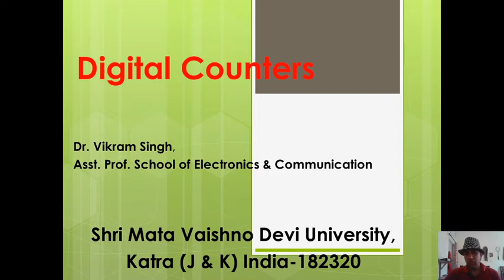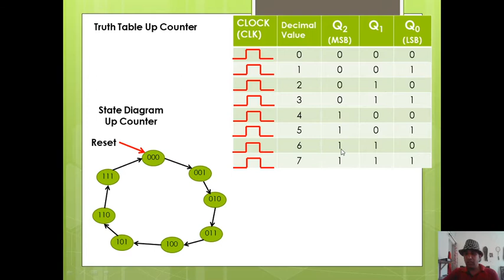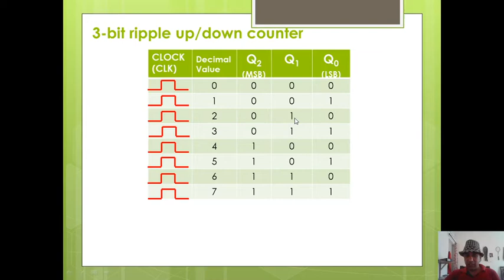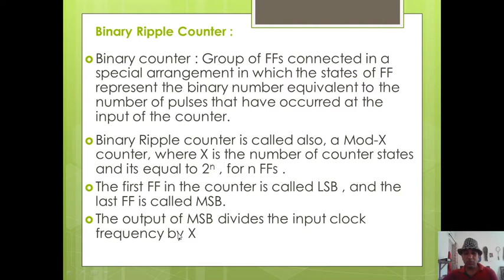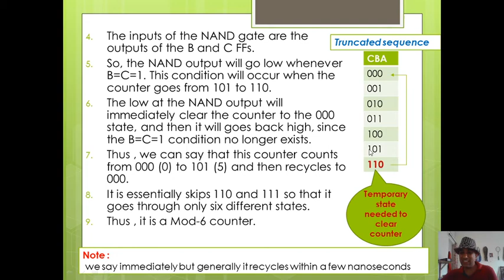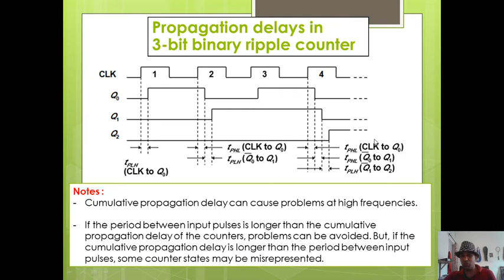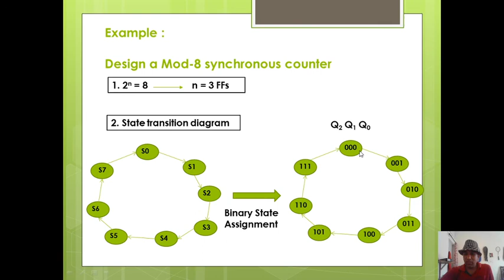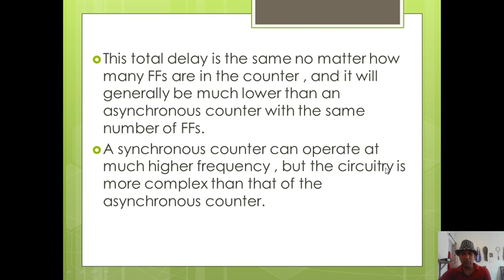Lecture 7: Digital Counters (Asynchronous and Synchronous )